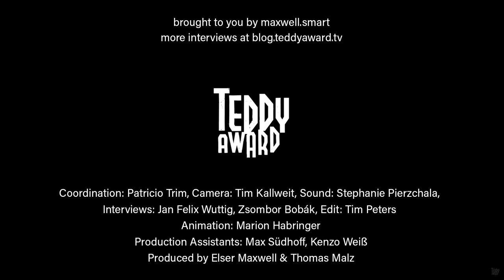Interview with Sébastien Lifshitz on 'Petite fille'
Zsombor Bobák in conversation with Sébastien Lifshitz on 'Petite fille'

Two-time Teddy Award winner Sébastien Lifshitz paints the touching portrait of an eight-year-old who questions her gender and who, in doing so, provokes some disturbing reactions from a society still stuck in a biologically deterministic boy-girl way of thinking.